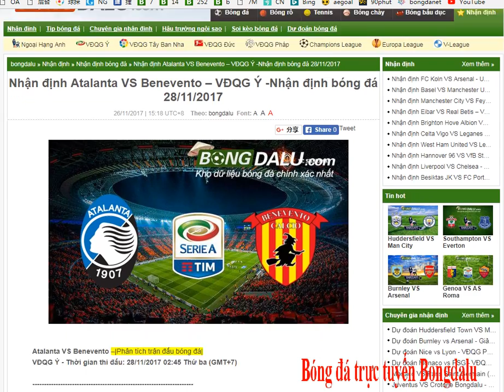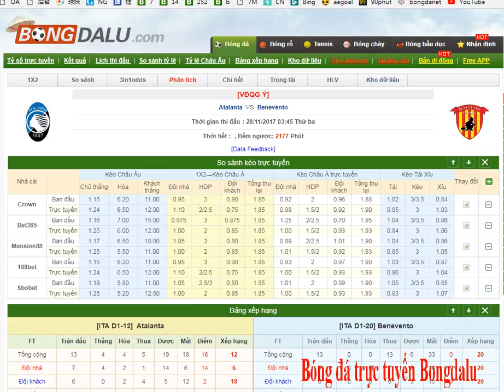Atalanta VS Benevento – VĐQG Ý - 28/11/2017- Bongdalu.com-tỷ số bóng đá